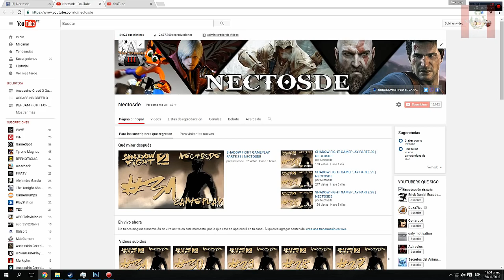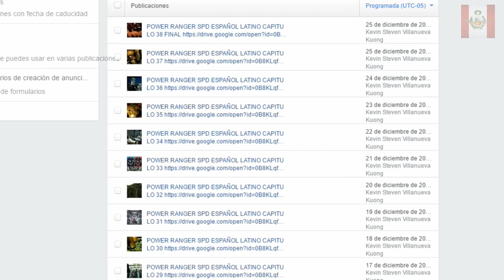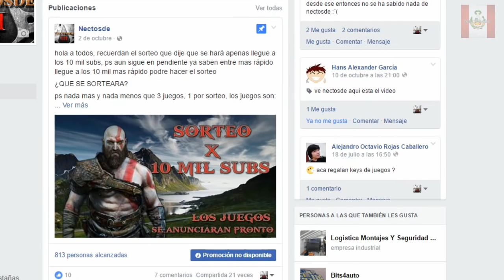¡¡¡ADVERTENCIA!!! | QUE PASO CON LOS EPISODIOS DE LOS POWER RANGERS SPD | NECTOSDE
STEAM: NECTOSDE2